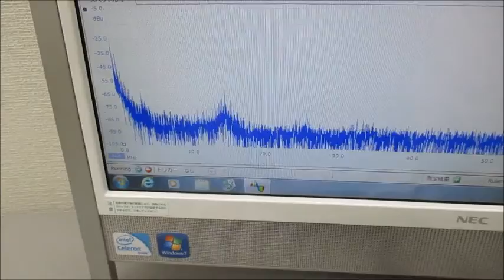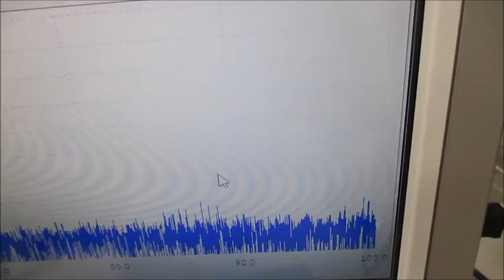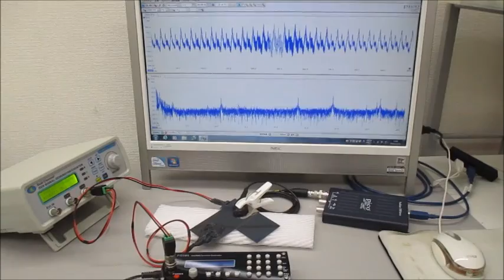オリジナル超音波実験（超音波システム研究所）